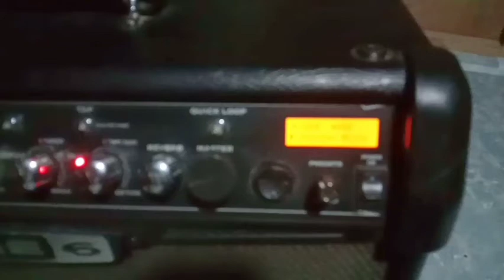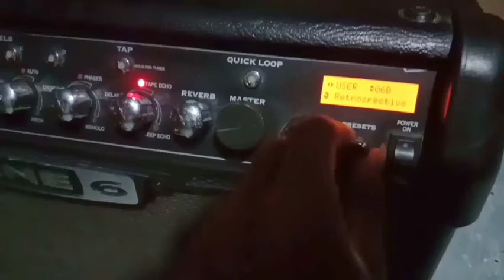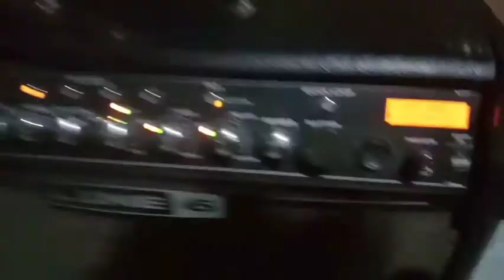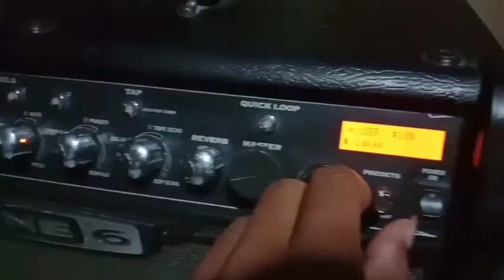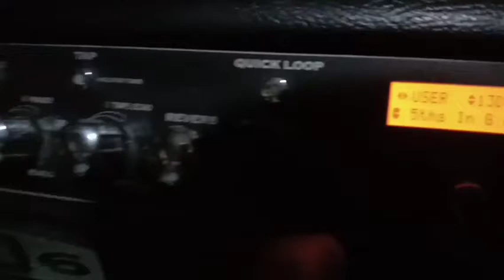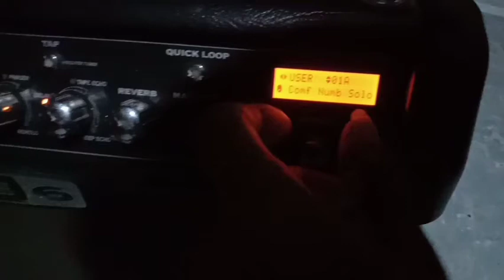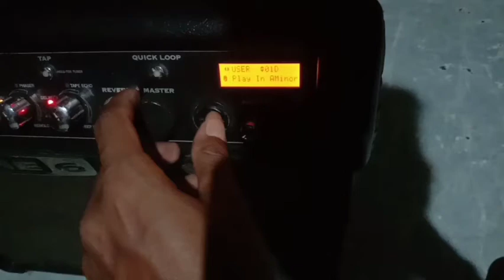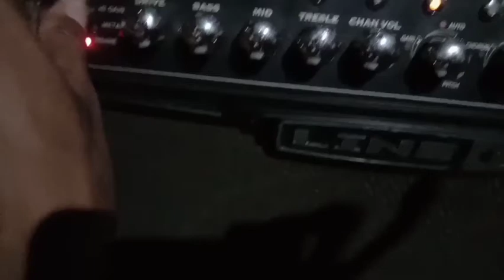Vault Guitar / Line 6 amp review....OMG😱 2020 Mizoram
Vault guitar hi a tlawm en aiin a tha khawp mai...pawisa lama harsatna nei,tui ve si tan chuan lei ngei chi a ni. Line 6 amp pawh hi review ah khian a that zia a chiang maiin ka ring..tha tak ani